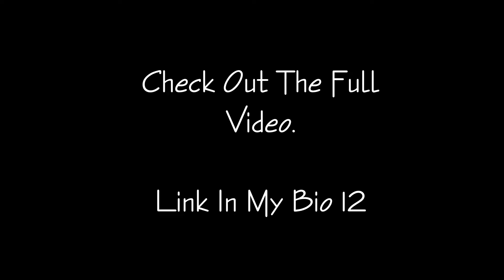Top Performers of Wild Card Weekend + EXCLUSIVE ANDREW LUCK INTERVIEW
wild card weekend, what a weekend. i guess thats why they call it sin city haha. some games were boring some were exciting {cody parkey} here are the top performers of each game.